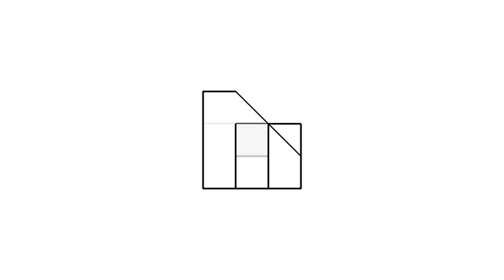全華圖學084頁第02題/三視圖轉等角圖/連接法/第三角法-等角圖展示